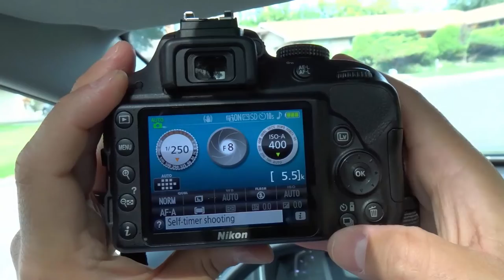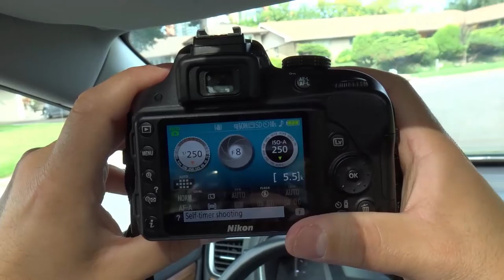Nikon D3300-How To Use The Self Timer (Tutorial)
In this video, I show you how to use the self timer on the Nikon D3300 DSLR camera. It is actually really easy to do, and the self timer is a great way to set your camera up on a tripod and allow it to take a picture after a certain number of seconds. It only takes a few buttons in order to set up the self timer on the Nikon camera, and I show you exactly how to do it with some easy steps that you can follow and apply to your own camera.